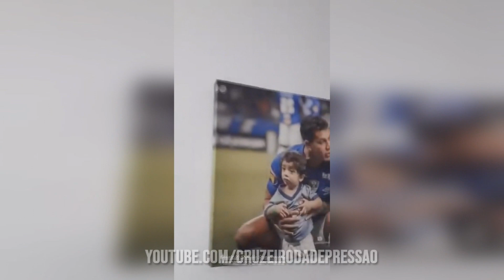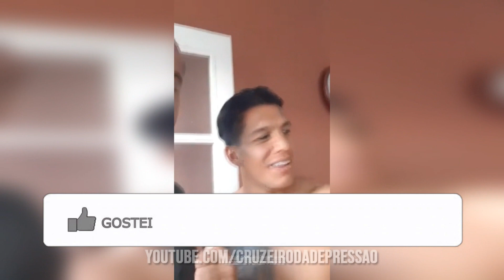LUCAS ROMERO manda RECADO, CRUZEIRENSE na casa dele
✔️ TT : @CruzeiroDepre1
✔️ FACE : @CruzeiroDepre
✔️ INST4 : @cruzeirodepre